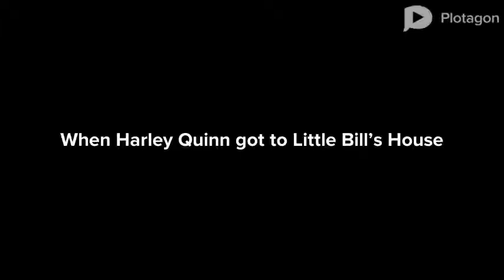Harley Quinn Beats Up Little Bill/Ungrounded